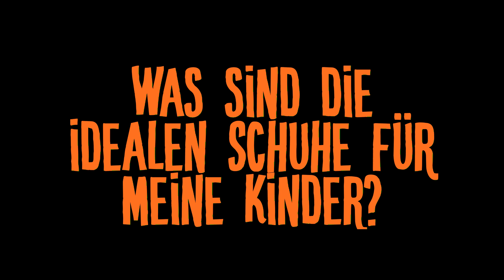Was sind die idealen Schuhe für meine Kinder? 🔸 Barfuß laufen: Warum das für dein Kind gesund ist!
Wolf erklärt euch, warum aus seiner Sicht viele Kinderschuhe die Entwicklung unserer Füße von klein an enorm einschränken und warum Barfußschuhe die gesündere Alternative sind.